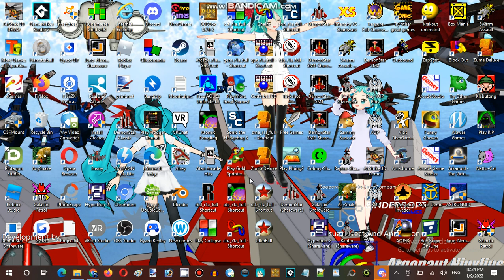Ice Cream Sundays Hour Streaming at Hunter's Server Establishment 04 Part 13